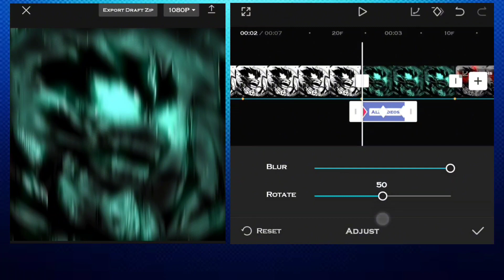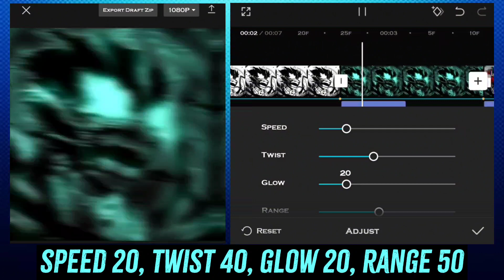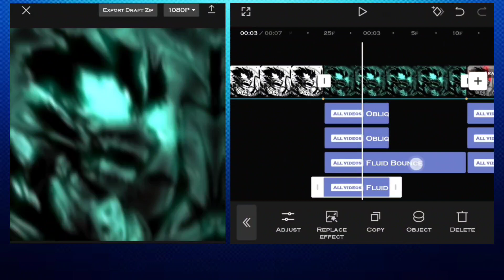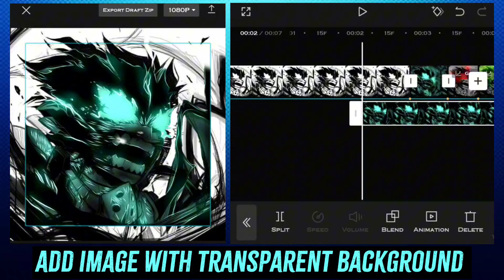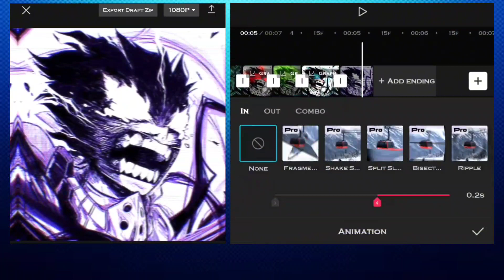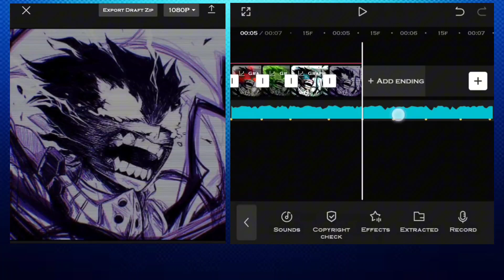Aggresive Manga Shake | Capcut Tutorial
Aggresive shake
Aggresive shake tutorial
capcut Aggress shake tutorial
aggresive shake in capcut
How to make aggresive shake in capcut
How to make shake in capcut
how to make good shake in capcut
Capcut shake tutorial
Capcut tuor
capcut tutorial
aggressive shake tutorial capcut
capcut aggressive shake tutorial
aggressive shake tutorial in capcut
capcut edit tutorial aggressive shake
aggressive shake capcut
shake tutorial
aggressive transition capcut
aggressive shake in capcut
capcut shakes
how to make aggressive shake in capcut
capcut
how to make aggressive shakes in capcut
Jin Editz

Twixtor Credit :
Anime/Game/Series : My hero Academia
link: